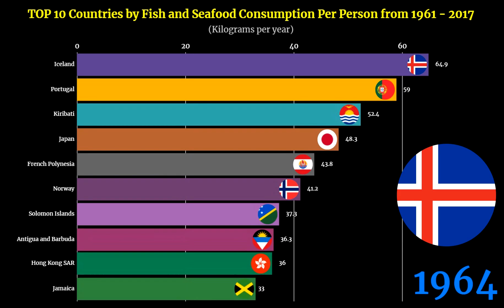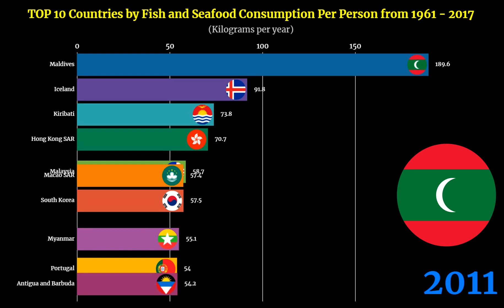Fish and Seafood Consumption Ranking | TOP 10 Country from 1961 to 2017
📈Fish and Seafood Consumption Ranking | TOP 10 Country from 1961 to 2017 🌎 | Bar Chart Race by flourish 📊

🎬This bar chart race shows the Top 10 country ranking trend by their Fish and Seafood Consumption per capita from 1961 to 2017.
📐Measurement Unit: Kilograms per year

👑Top 10 Country by Fish and Seafood Consumption per capita in 2017:
🥇1. Iceland
🥈2. Maldives
🥉3. Kiribati
🏅4. Hong Kong SAR
🏅5. Malaysia
🏅6. Portugal
🏅7. Macao SAR
🏅10. Norway

📒KEYWORDS📒
food, food consumption, food consumption ranking, top 10 food consumption
fish, fish consumption, fish consumption ranking, top 10 fish consumption
seafood, seafood consumption, seafood consumption ranking, top 10 seafood consumption
fish and seafood, fish and seafood ranking